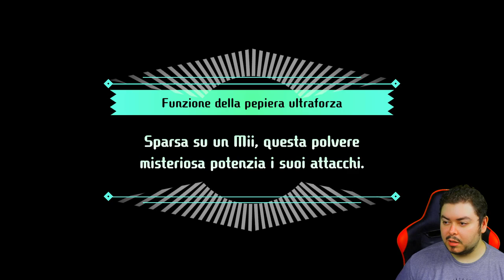Il cane infernale Cerbero - Miitopia - Episodio 19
Cerbero (non Podcast) si prepara alla lotta, con un twist: ha le facce dei nostri amici!